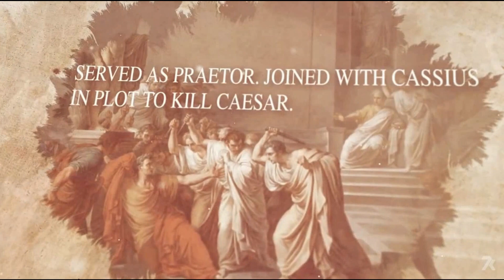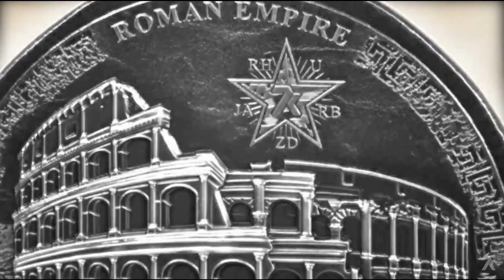#2 Brutus 7 14 2021